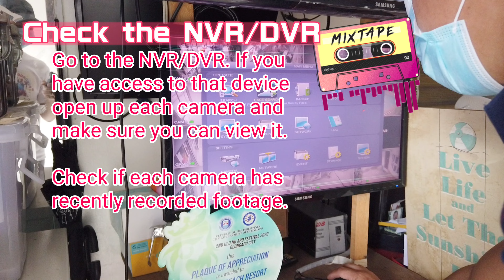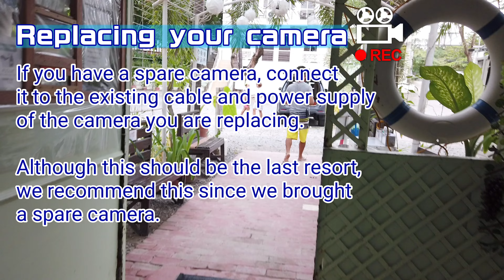【4K】How to Troubleshoot a CCTV camera | Basic CCTV Troubleshooting & Repair | CombizzTech Vlog EP01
Hi everyone, in today's video we are going to show you how to troubleshoot and repair a CCTV Camera.

Please enjoy watching the rest of the video. Thank you!

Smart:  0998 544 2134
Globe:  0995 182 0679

Hikvision, DS-2CE16D0T-IT3F, CCTV Cameras, IP CCTV, CCTV connectors, POE Switch, Lan Cabe, Rj45, UTP Cable, Inside the Box, User Manual, IP Camera, CCTV Installation, Combizz Videos, Combizz YTC, Electronics, IT, Information Technology, CCTVRepair, CCTV Installer in Olongapo,Electronics Store in Olongapo,SADP tool Software,How to activate and modify an IP camera,IP camera,hikvision ip camera installation and configuration,hikvision ip camera password reset,sadp tool hikvision download,sadp tool hikvision,activate hikvision ip camera,sadp tool hikvision password reset,hikvision ip camera without nvr,hikvision ip camera ip address change,hikvision ip camera configuration,hikvision ip camera activation password